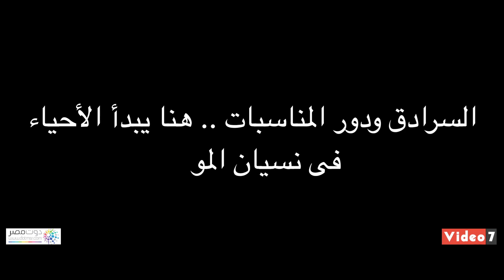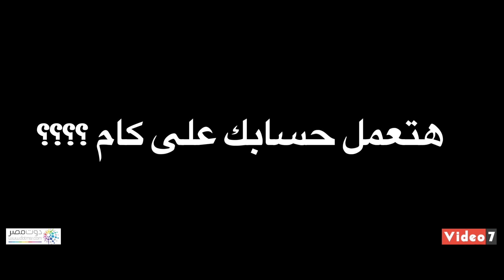دوت مصر| هتموت بكام ؟؟